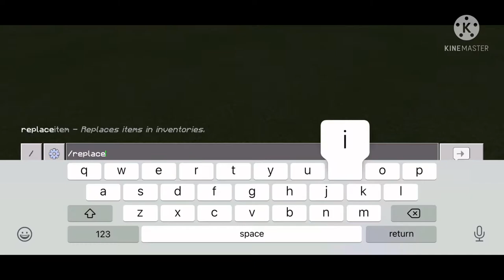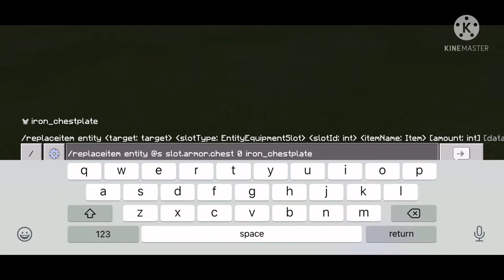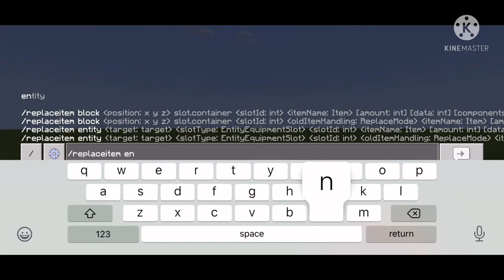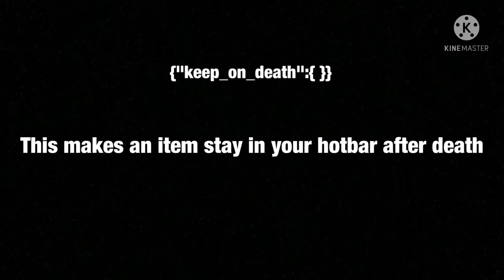/Replaceitem Command Basics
Today I will show you how to use the /replaceitem command and it’s additions. It’s similar to the /give command but a lot more detailed as well as a lot more features.